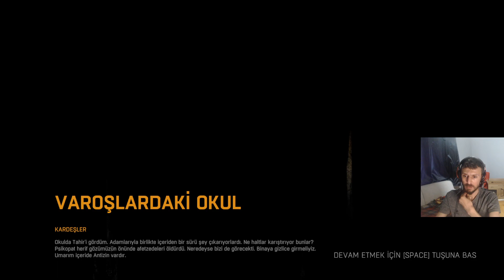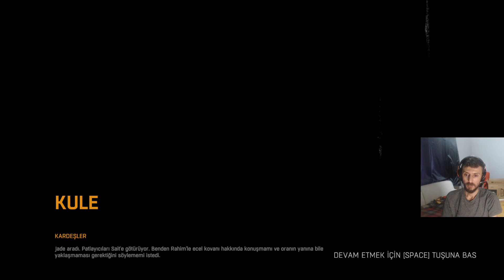OKULUN İÇİNDE DÖNEN OLAYLAR #10 DYİNG LİGHT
Jade ile birlikte okulda neler olup bittiğini öğrenmeye geldik ama gördüklerimiz ne kadar tatmin edici keyifli seyirler...